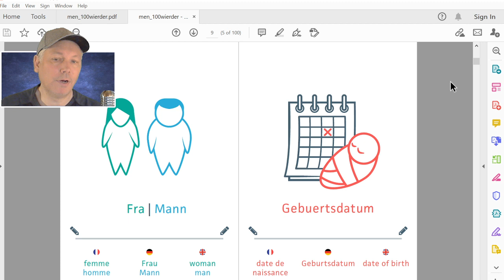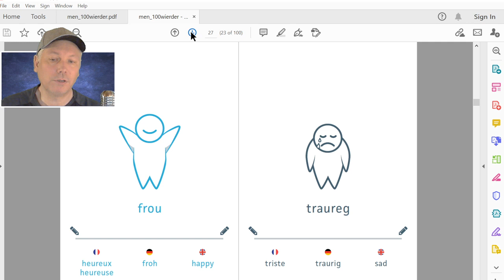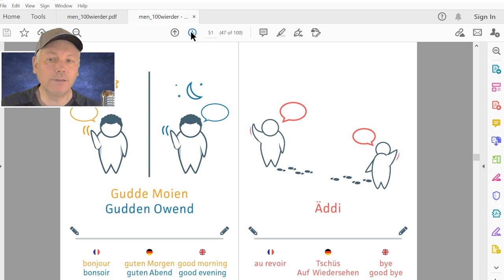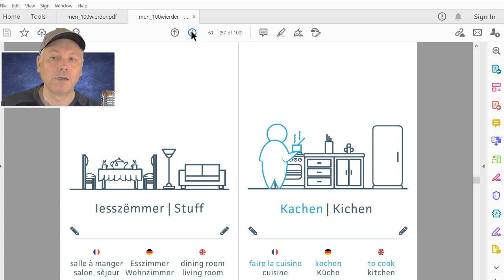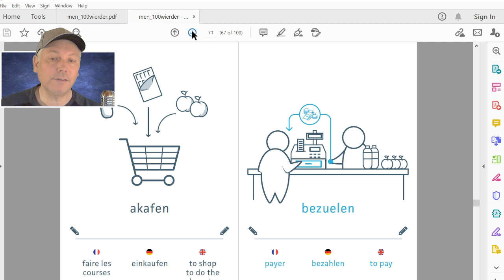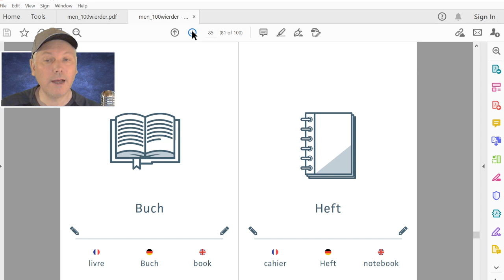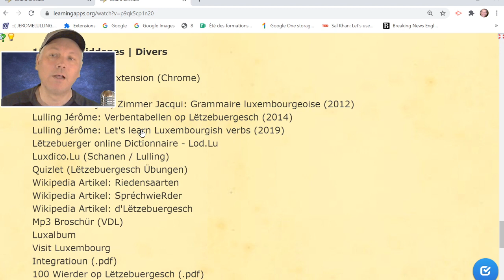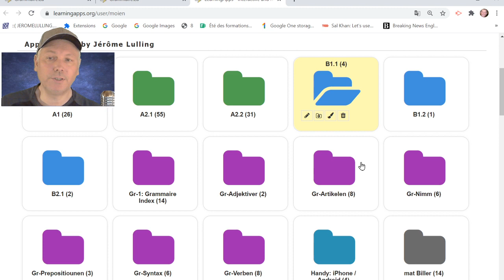Video 156: 100 lëtzebuergesch Wierder, 100 mots luxembourgeois, 100 luxembourgish words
100 Wierder Lëtzebuergesch, 100 mots luxembourgeois, 100 words luxembourgish, 100 luxemburgische Wörter